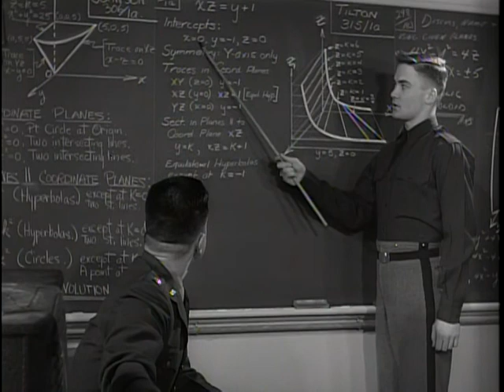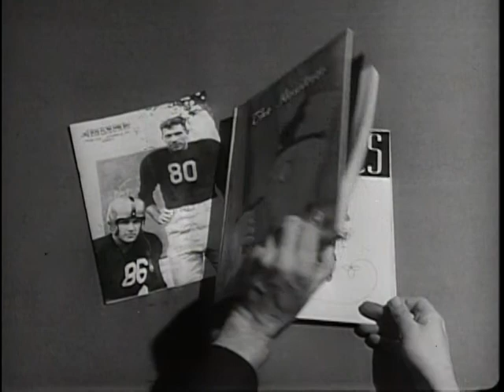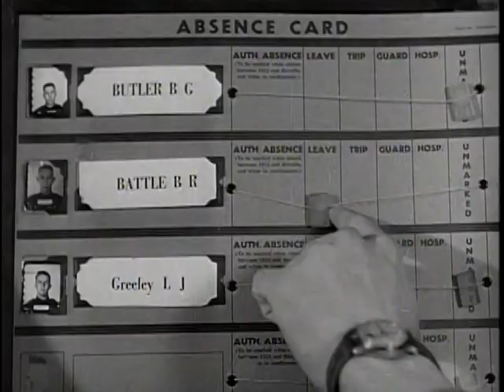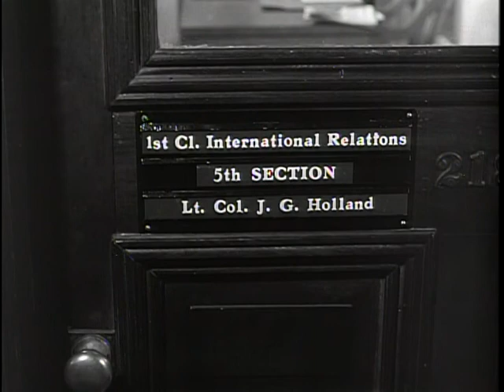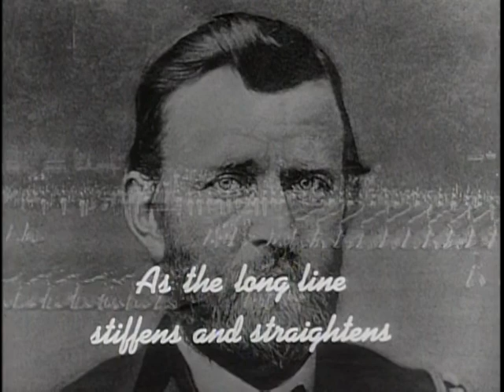Big Picture: Duty, Honor, Country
Big Picture: Duty, Honor, Country - National Archives and Records Administration   - ARC Identifier 2569456 / Local Identifier 111-TV-186 - DVD copied by Master Scanner Liz Pruszko. Department of Defense. Department of the Army. Office of the Deputy Chief of Staff for Operations. U.S. Army Audiovisual Center. (ca. 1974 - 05/15/1984). Here is the story of the United States Military Academy, West Point. The Program describes the origin and mission of the Academy and presents a comprehensive view of the life of a cadet from the time he enters West Point until his graduation as a Bachelor of Science and a 2nd Lieutenant in the Army or Air Force. The ranking cadet of the Corps, Cadet First Captain, Gordon Carpenter, of Silver City, New Mexico is interviewed.